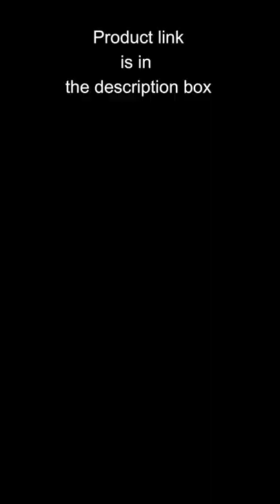Royal Velvet Non Stick Fry Pan# Product Link is in Description Box#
Product Name: Wonderchef Royal Velvet Non-Stick Fry Pan, Induction Bottom, Soft-Touch Handle, Virgin Grade Aluminium, PFOA/Heavy Metals Free, 3 mm, 26cm, 2.1 litres, 2 Years Warranty, Purple.

Similar: Products :1)

Product Details: Enhance your cooking and dining experience with the most popular Wonderchef Royal Velvet Fry Pan. The marble finish gives the aluminium cookware a stylish and modern look. It is a complete cooking solution for healthy and low-fat home-cooked meals. Finest non-stick coating for healthy, low-oil cooking everyday.

Designer pan made with pure grade virgin aluminium for quick and even heat distribution Health-friendly, 100% PFOA free, heavy metal and nickel free 5-layer Meta Tuff non-stick coating for daily oil-free cooking Make wholesome nutritious healthy dishes including stir fried vegetables, omelet, gravies, pancakes, fish fries and much more

Strong and long-lasting with 3mm thickness Ergonomically designed soft-touch handles and knob provide a firm grip and do not heat up during cooking

Suitable for use on the gas stove, ceramic plate, hob, hot plate, infrared and induction plate
Wonderchef products are inspired by Italian Design and adhere to German Quality Standards. They are covered by Reliable Wonderchef Warranty, T&C apply